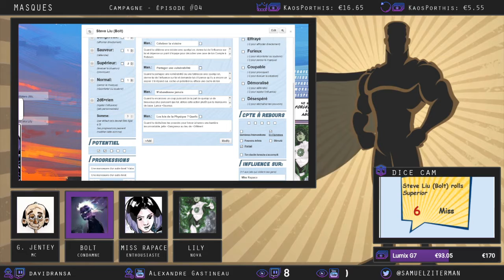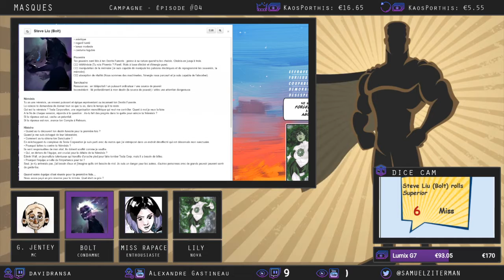[FR] JDR - Masques 🌆 For a better tomorrow #7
Première partie du quatrième épisode de notre campagne sur Masques intitulée : For a better tomorrow.

Masques de Brendan Conway, édité en France par 500 nuances de Geek et traduit par Guy Blavin

Masques : une nouvelle génération propose de jouer de jeunes super-héros dans une ville, Alcyon City, déjà marquée par trois générations de champions. Il y est donc question d’héritage, mais aussi de rupture avec la tradition. Certains des champions ont un ancêtre ou un mentor dans les générations précédentes, mais les personnages sont inspirés par des comics tels que Young Justice, Young Avengers, Teen Titans, où c’est une nouvelle génération, pas complètement armée pour maitriser ses pouvoirs, qui prend la relève.
Tu veux soutenir la chaîne ?

Pour suivre l’actu et nos projets :
Crédits :

Ilustrations :
Miniature : Michal Lee Stunford
Personnages joueur Bolt : Strahl Kosmi

Musiques :
My Hero Academia OST